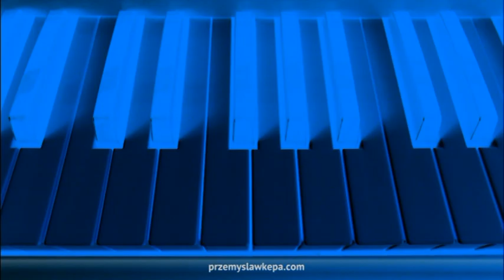ELECTRONIC INSTRUMENTAL MUSIC - 2007: Vestibule of Heaven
Przemyslaw Kepa - ELECTRONIC INSTRUMENTAL MUSIC - 2007:
Vestibule of Heaven

Roland XP-50 ( SR-JV80-05 World ), DAW: CubaseLE.